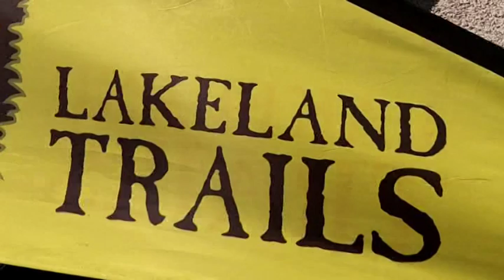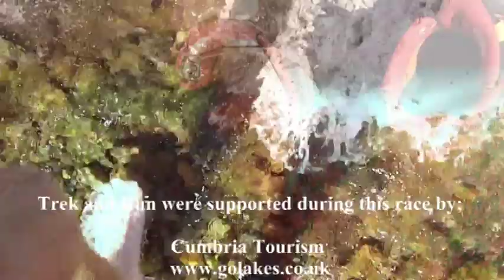The Lakeland Trails Staveley 17km Challenger; Race Highlights from Trek and Run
Race Highlights by Trek and Run; for the full review of the event, please